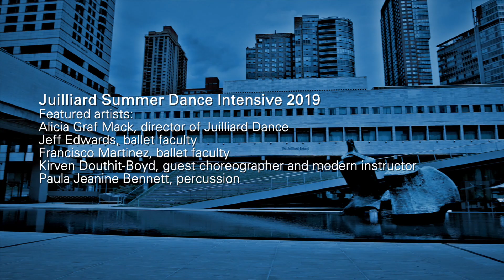Juilliard Summer Dance Intensive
Study ballet and modern in the heart of New York City at The Juilliard School with views of Lincoln Center. Apply by December 15 to the Juilliard Summer Dance Intensive Applications open September 1!

This video showcases the 2019 intensive, featuring Alicia Graf Mack, director of Juilliard Dance, Jeff Edwards, Francisco Martinez, Kirven Douthit-Boyd, with music by Paula Jeanine Bennett.

The Summer Dance Intensive is a three-week program in classical ballet and modern dance for advanced students who are dedicated, disciplined, and dance with a generosity of spirit. The program is limited to dancers who have completed at least one year of high school/secondary school and who will not graduate before the program begins. Generally, this means that dancers in the program are aged 15-17 and have completed grade 9, 10, or 11. International students are welcome to apply. The program is designed to give young dancers a taste of what a Juilliard dance student's life is all about: refining technique and performance, broadening understanding of various dance styles, experiencing New York City, and making lifelong friends. The program takes place at The Juilliard School in New York City, and optional on-campus housing is available.